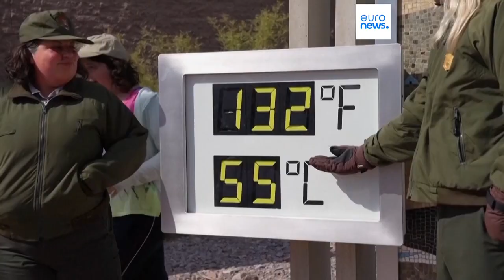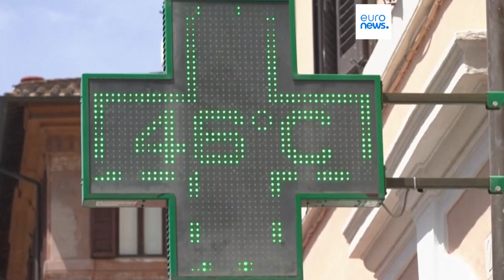Dünyanın gelmiş geçmiş en sıcak ayı: Temmuz 2023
Avrupa Birliği (AB) Kopernik İklim Değişikliği Dairesi Başkanı Carlo Buontempo, henüz net verilerin tamamının toplanmadığını ancak eldeki bulgulara dayanarak dünyanın gelmiş geçmiş en sıcak ayının 2023 Temmuz'u olduğunu söyleyebileceklerini kaydetti.